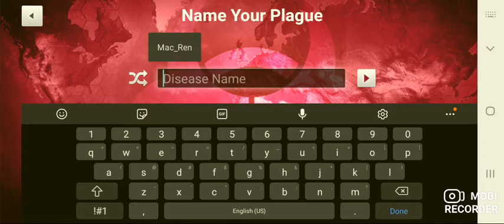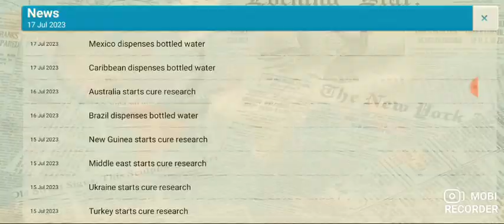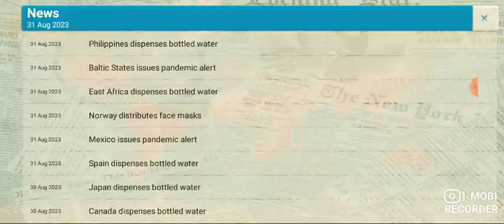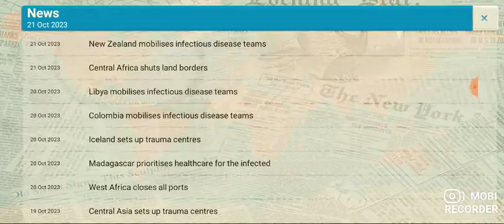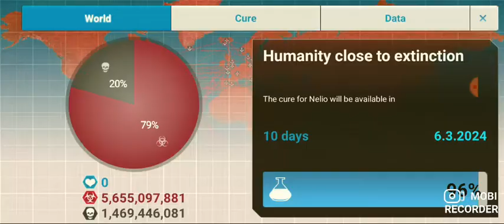Plague Inc (Nelio)